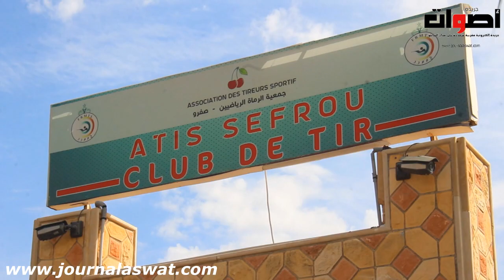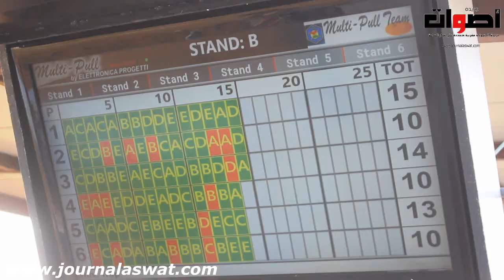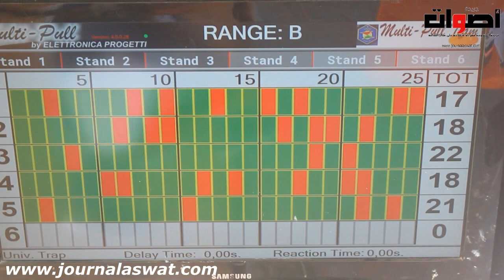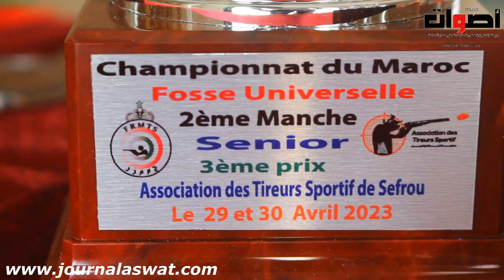النسخة الثانية للبطولة الوطنية للرماية بالمركب السياحي عمي إدريس اقليم صفرو